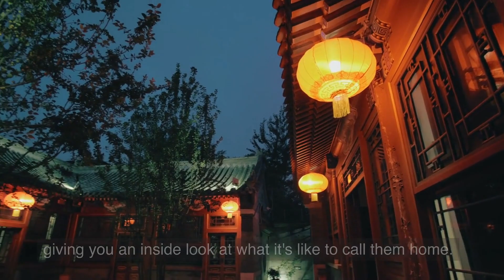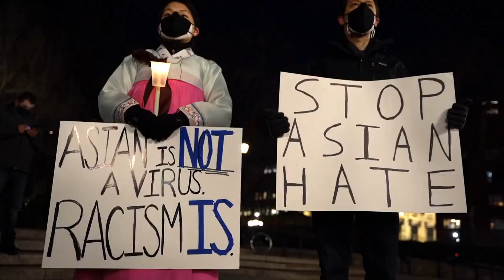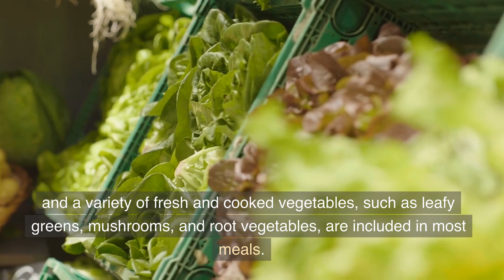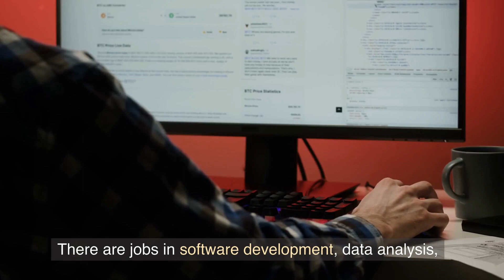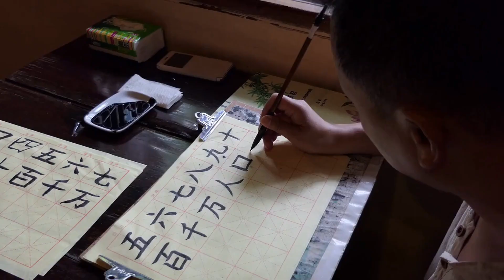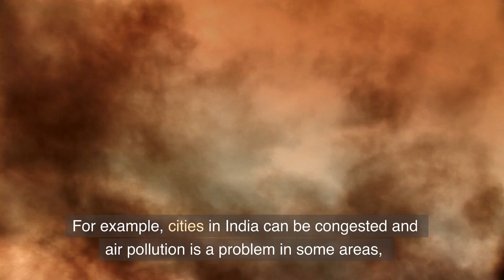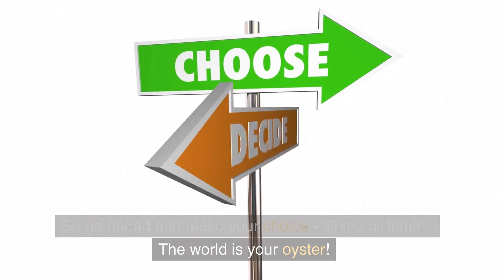Making the Move: India vs China Living Conditions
China or India. Where should you live? If you are planning on moving of course. Both countries offer unique opportunities for personal and professional growth and have a rich cultural heritage and diverse communities. China is a rapidly developing country with advanced infrastructure and well-developed cities, but with a different language and culture, and stricter government control. India is known for its warm and welcoming people, with a large English-speaking population, and is a hub for technology and innovation, but has challenges such as overcrowding and air pollution in some areas. Hospitality is highly valued in both countries and the vast majority of people are accepting and tolerant of different backgrounds. Both countries have a staple of rice in their diets and have a wide range of regional cuisines. The most common modes of transportation in India include railways, buses, auto-rickshaws, taxis, and private vehicles, while in China it is public transportation, private vehicles, and taxis. India might me a bit more hot and not as clean. China on the other hand can have colder winters and likely a more cleaner place.